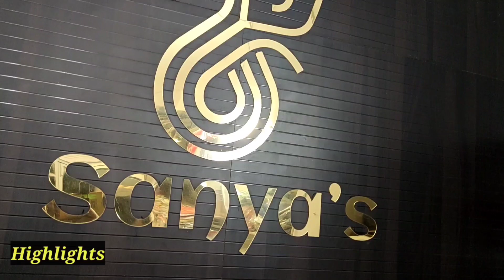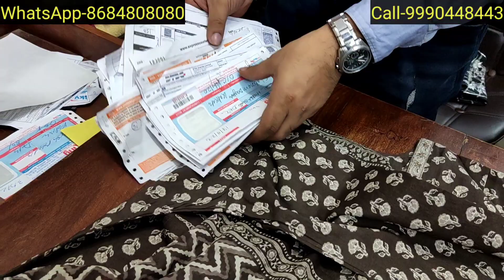Designer & Stylish Partywear Dresses | Wholesale & Retail | Buy single Piece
7/55 c old double storey Lajpat Nagar 4 near bada Gurudwara

Lajpatnagar Richkurti Classykurti KurtiplazosetsPremium Kurti wholesale market in Delhi | Jaipuri kurti Anarkali & Peplums